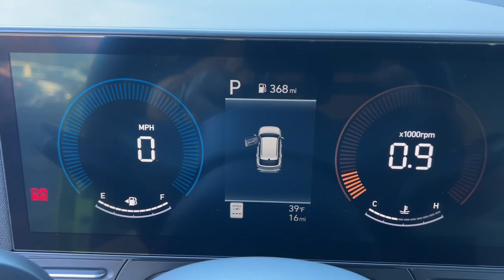2024 Hyundai GV80 West Nyack, Nanuet, New City, Blauvelt, Spring Valley, NY 44407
Neoteric Yellow New 2024 Hyundai GV80 SEL available in West Nyack. New York at Rockland Hyundai. Servicing the Nanuet, New City, Blauvelt, spring valley, NY area.

#{MAKE}
#{MODEL}
2024 Hyundai GV80 SEL - Stock#: 44407

Rockland Hyundai
55 NY 303

bEquipment/bbrThis unit offers Automatic Climate Control for personalized comfort. Protect this mid-size suv from unwanted accidents with a cutting edge backup camera system. Bluetooth technology is built into this model keeping your hands on the steering wheel and your focus on the road. The Hyundai GV80 stays safely in its lane with Lane Keep Assist. This Hyundai GV80 is equipped with the latest generation of XM/Sirius Radio. It offers Android Auto for seamless smartphone integration. The satellite radio system in this unit gives you access to hundreds of nation-wide radio stations with a clear digital signal.  Front wheel drive on the Hyundai GV80 gives you better traction and better fuel economy. The Hyundai GV80 has a L4 2.0L high output engine. Set the temperature exactly where you are most comfortable in this 2024 Hyundai GV80 . The fan speed and temperature will automatically adjust to maintain your preferred zone climate.brbrbPackages/bbrOption Group 01. Carpeted Floor Mats. Cargo Tray. Wheel Locks. Cargo Net. First Aid Kit. **Equipment listed is based on original vehicle build and subject to change. Please confirm the accuracy of the included equipment by calling the dealer prior to purchase.**
Option Group 01,Carpeted Floor Mats,Cargo Tray,Wheel Locks,Cargo Net,First Aid Kit,Apple CarPlay & Android Auto smart device wireless mirroring,Lane Following Assist (LFA) hands-on cruise control,Forward Collision-Avoidance Assist (FCA) w/Pedestrian/Cyclist Detection,Brake assist system,Cruise control with steering wheel mounted controls,Forward Collision-Avoidance Assist (FCA) w/Pedestrian/Cyclist Detection,Driver Attention Warning (DAW),Intelligent Speed Limit Assist (ISLA) traffic sign recognition with speed limiter feature,Smart key with hands-free access and push button start,Lane Keep Assist (LKA),Blind Spot Collision Warning (BCW),Rear Cross-Traffic Collision-Avoidance Assist (RCCA),Keyfob activated door locks,High Beam Assist (HBA) auto high-beam headlights,Hill Assist Control (HAC),Bluelink+ Connected Car  vehicle tracker with vehicle slowdown,External memory control,Blue Link Connected Car Service (3-year complimentary subscription) smart device and keyfob engine start control,Rear mounted camera,Bluetooth handsfree wireless device connectivity,Electronic stability control system,Automatic climate control,Bluelink+ selective service internet access,Driver seat power reclining, lumbar support, cushion tilt, fore/aft control and height adjustable control,Bluetooth wireless audio streaming,LED daytime running lights,Primary monitor touchscreen,Standard grade speakers,Nu PE 2L I-4 DOHC, D-CVVT variable valve control, regular unleaded, engine with 147HP,Front windshield solar coating,Automatic brake hold,Safe Exit Warning (SEW) external exit warning system,Dual-zone front climate control,Immobilizer,Bluelink+  vehicle integrated emergency SOS system,SiriusXM AM/FM/HD/Satellite radio,Multi-level cargo floor,Configurable instrumentation gauges,Downhill Brake Control (DBC),Rear Occupant Alert (ROA) rear seat check warning,LED brake lights,Leather steering wheel,Manual reclining rear seats,Active grille shutters,Bluelink+ Connected Car  mobile app access,Manual rear child safety door locks,Heated driver and passenger side door mirrors,Gage cluster display size: 4.20,Driver selectable steering effort,Manual tilting steering wheel